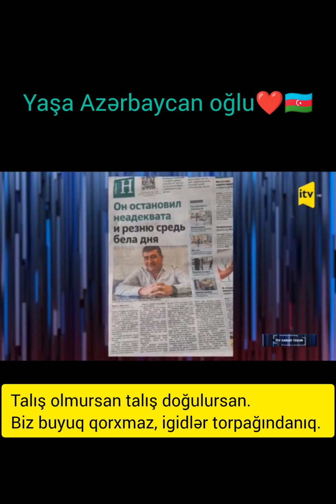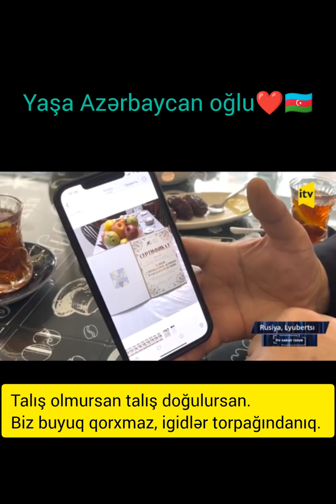ALLAH SİZİN KİMİ QEYRƏTLİ OĞULLARI. QORUSUN❤️🇦🇿